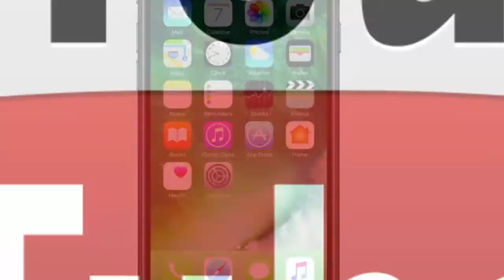Salman Khan Jailed : कहीं झूठ तो नहीं बोल रहे सलमान के वकील ?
Yesterday I got threatening SMSes and internet calls warning me not to appear for Salman Khan in bail hearing today: Mahesh Bora, Salman's Counsel. Salman's lawyer says there are lapses in the trial court's decision, adding that the actor is innocent.